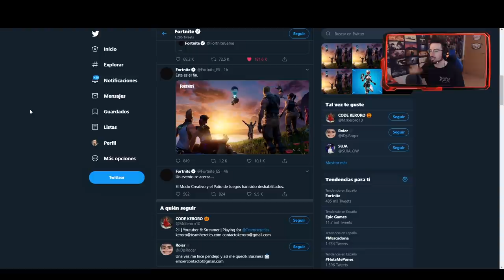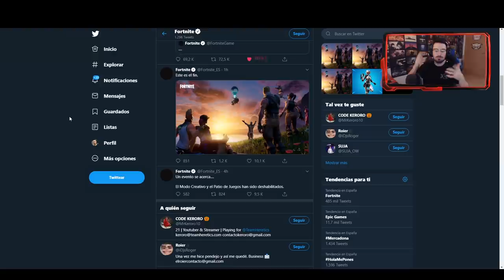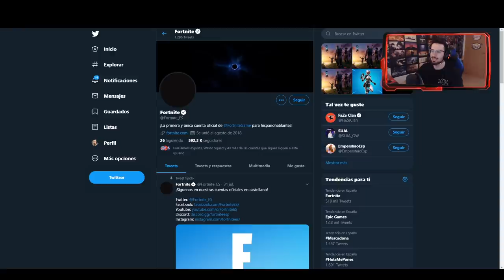¿El FIN de FORTNITE?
Fortnite ha hecho una de las mejores campañas de marketing en mucho tiempo, han roto todo...

▬▬▬▬▬▬▬▬▬ INFORMACIÓN SETUP ▬▬▬▬▬▬▬▬▬

● CPU: Intel Core i9-9900K 3.6Ghz
● MB: Asus Prime Z390-A
● Rstón: SteelSeries Rival 300
● Cᴀsᴄᴏs: Sades A6
● Micrófono: Blue Yeti
● Fuente Alimentación: 800W Mars Gaming
● Teclado: Newskill seiryu